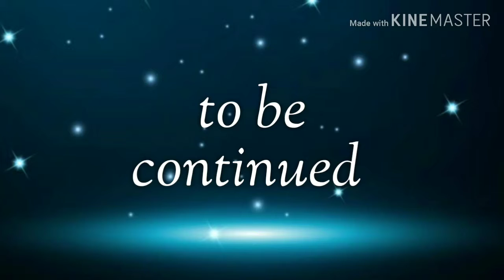"Welcome home scar..." [ the girl with no fear] (part - 5)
This took meh one day -_-